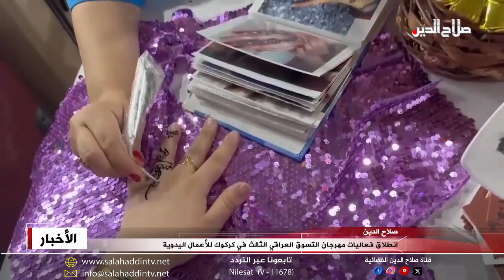انطلاق فعاليات مهرجان التسوق العراقي الثالث في كركوك للأعمال اليدوية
وبحكم عوامل التكامل الاقتصادي والاجتماعي بين محافظتي صلاح الدين وكركوك شهدت الأخيرة انطلاق مهرجان التسوق العراقي الثالث بمحافظة كركوك؛ ويضم المهرجان أعمالا يدوية متنوعة عرضت بأسعار تنافسية وحرفية عالية، وأكد المتسوقون أن ما تم عرضه يعد منافسا للكثير من الصناعات المحلية وحتى الأجنبية، وعبر المشاركون عن سرورهم بالأعداد الوافدة التي شجعت على مواصلة أصحاب المواهب والمهن اليدوية الاستمرار بمشاريعهم الصغيرة كفرصة عمل لتأمين شيء من متطلبات الحياة في ظل أزمات اقتصادية متعاقبة تعصف باقتصاد العراق.